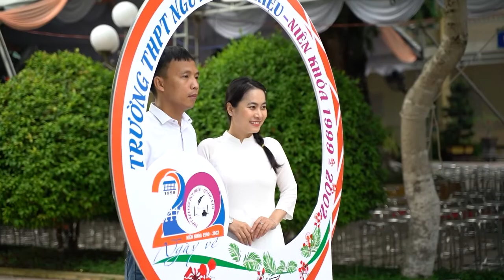Hội khóa 20 năm ngày trở về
THPT Nguyễn Duy Hiệu (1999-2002)